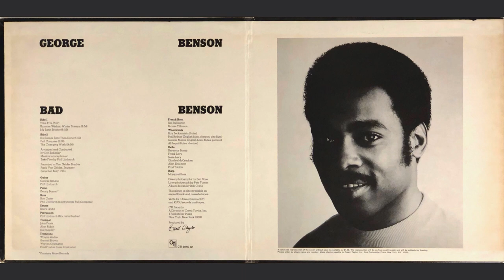CleanerVinyl: Demonstration of Ultrasonic Vinyl Record Cleaning (6) - George Benson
This video demonstrates that ultrasonic vinyl cleaning can dramatically improve the sound of vintage vinyl records. The video starts out by playing the beginning of "No Sooner Said Than Done" on George Benson's album "Bad Benson" on the CTI label from 1978." We bought this album at a local thrift store where it was in the bargain bin for $2.99.

The vinyl was pretty dirty, but there were no significant scratches. So we thought this album would be a perfect candidate for a CleanerVinyl Before/After demo. And it was! While it sounded quite rough before the ultrasonic cleaning process, after the clean it sounded almost like a new record. We will go back to that store soon!…;-)

Listen to it before and after the clean as it plays on a Bang&Olufsen Beogram 4004 from 1978 that was fully restored by Beolover in 2019 The difference before and after ultrasonic cleaning is remarkable. The track sounds much more clean but has a slight noise background that may be related to a pressing issues or wear. Enjoy!

for more information about our CleanerVinyl ultrasonic cleaning systems.